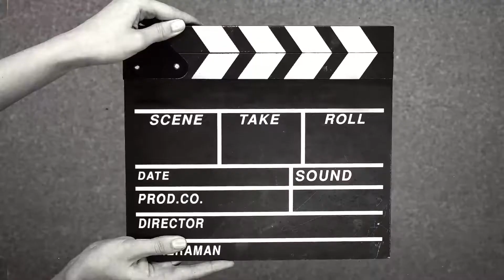Victoria Knukulele: Evil Ways (cover)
Fall 2022
Santana
Evil Ways
Cover
Not my song, obvs.

A super fun song
Wish i knew the words
Learned from Bernadette Teaches Music 's youtube tutorial

DC 650
Chillin at my mom house
Kids are playing in the background